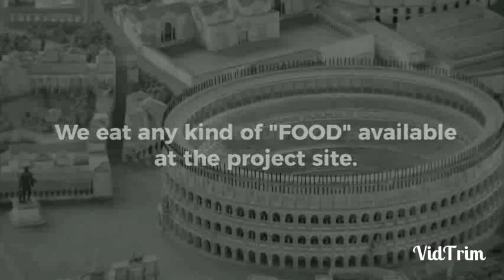Bapatla engineering college CIVIL MAGAZINE promo video